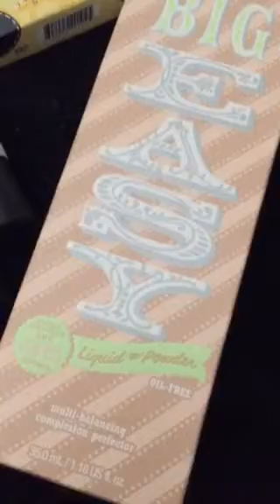Small Ulta haul /drug store part 1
Maybelline's Lip Studio Color Blur redefines the rules of color with a cream matte pencil and blurring smudger. The cream matte pencil feels extremely smooth and comfortable on lips, while the blurring smudger creates your own looks from full-on bold to softly blurred. Color Blur comes in 10 shades ranging from vivids to neutrals. $8.99